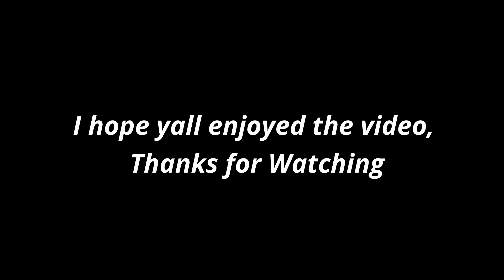ATS 1.43 | Freightliner Cascadia | Las Vegas to Kingman | #78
Computer Specs:
Graphics card: GTX 1650
Processor: AMD Ryzen 5 3400G with Radeon Vega Graphics 3.70 GHz
Installed RAM: 8.00 GB
System type: 64-bit operating system, x64-based processor